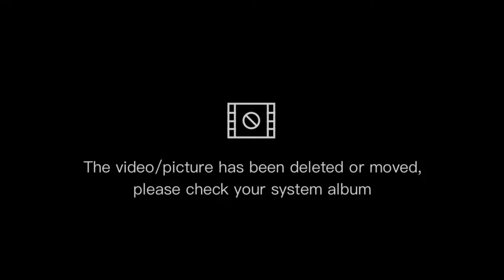Explore Kebun kopi ,,,, ( diMusim panen kopi Robusta Temanggung )